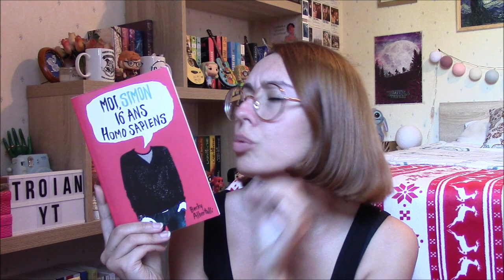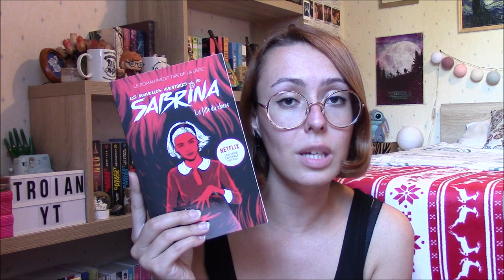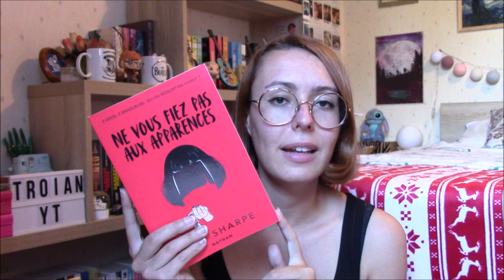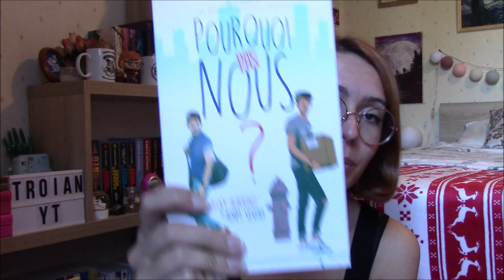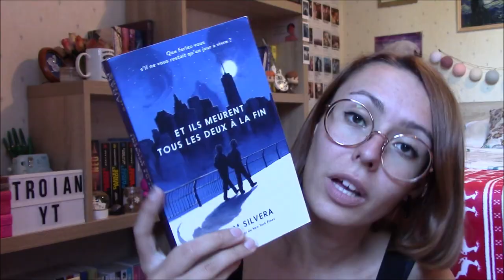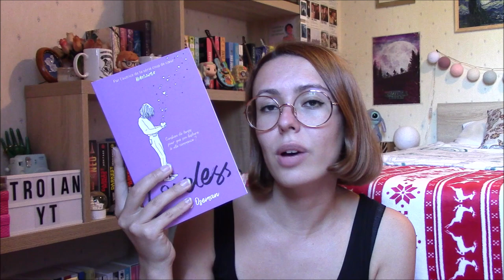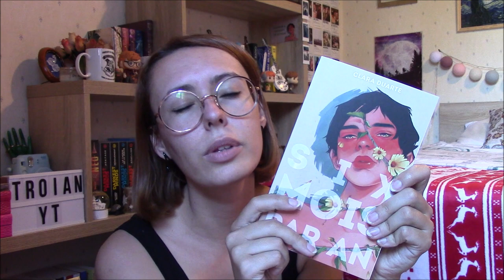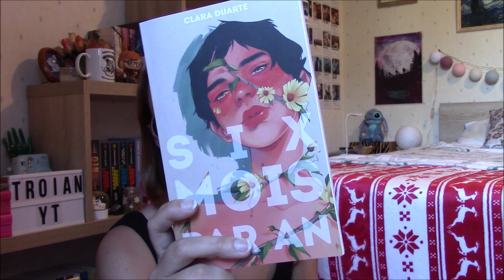"The LGBTQIA+ Representation Book Tag" 🏳️‍🌈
Salut à tous ! En ce mois des fiertés j'avais envie de faire une vidéo un peu particulière : un TAG afin de vous donner mes ouvrages queer préférés.
Je tiens à rappeler que je n'attends pas le mois des fiertés pour faire la promotion de lectures LGBTQIA+ mais que j'en parle tout au long de l'année avec un plaisir non dissimulé. Je tenais juste à faire une vidéo un peu "fun" pour l'occasion.

• Les livres mentionnés :
📚 "La liste porte-bonheur" (Michel Lafon) de Rachael Lippincott
📚 "Stranger Things" (Hachette Romans) de A.R. Capetta
📚 "Moi, Simon, 16 ans, Homosapiens" (Hachette Romans) de Becky Albertalli
📚 "Felix Ever After" (Slalom) de Kacen Callender
📚 "Les nouvelles aventures de Sabrina : La fille du chaos" (Hachette Romans) de Sarah Rees Brennan
📚 "Ne vous fiez pas aux apparences" (Nathan) de Tess Sharpe
📚 La saga "Heartstopper" (Hachette Romans) de Alice Oseman
📚 "Pourquoi pas nous ?" (Hachette Romans) de Adam Silvera et Becky Albertalli
📚 "Sex education : The Road Trip" (Hachette Romans) de Katy Birchall
📚 "Loveless" (Hachette Romans) de Alice Oseman
📚 "One last stop" (Lumen) de Casey Mcquiston
📚 "Six mois par an" (Hachette Romans) de Carla Duarte
📚 "Plus heureux que jamais" (Robert Laffont) de Adam Silvera
📚 "Le fils de l'infini (T01)" (Robert Laffont) de Adam Silvera